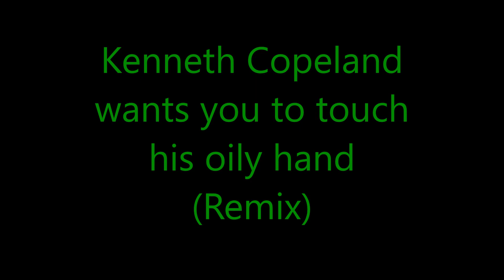Touch Kenneth Copeland's oily hand / REMIX / PUT YOUR HAND ON THAT TELEVISION SET!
Okay, this clip is SUPER creepy!
The Charismatic Chaos Continues